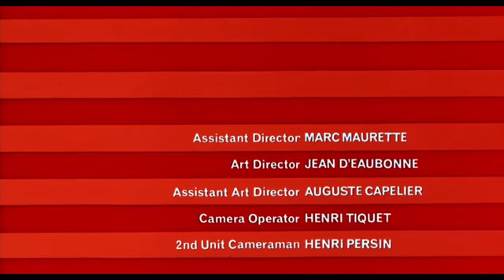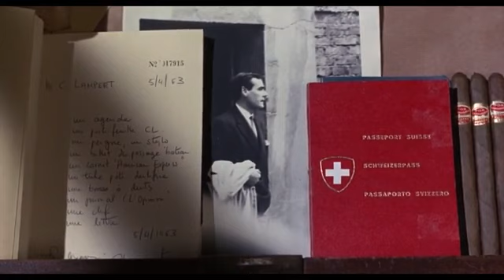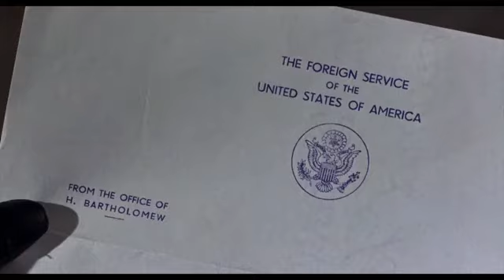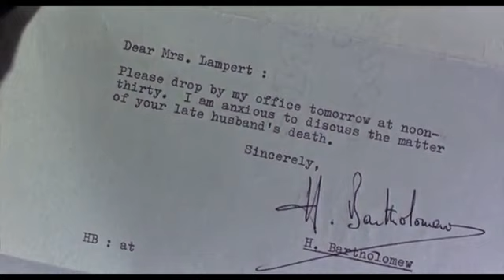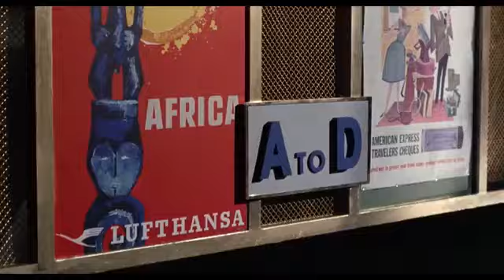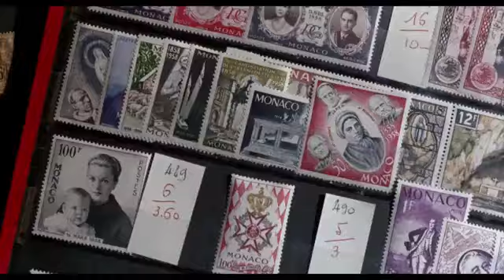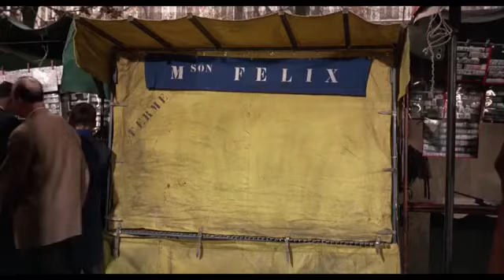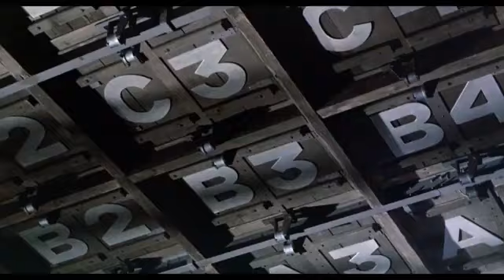SCIARADA - Cary Grant, Audrey Hepburn - 1963 - Film Completo